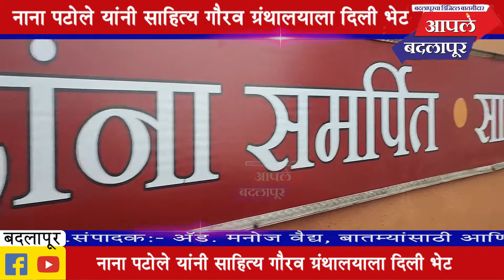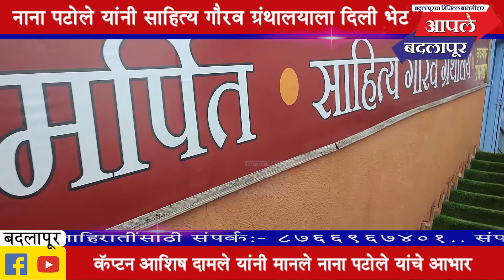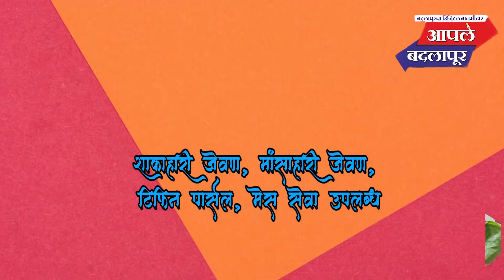नानाभाऊ पटोले यांनी कॅप्टन आशिष दामले यांच्या बदलापूरमधील साहित्य गौरव ग्रंथालयाला दिली भेट